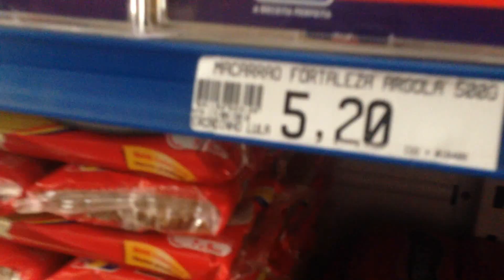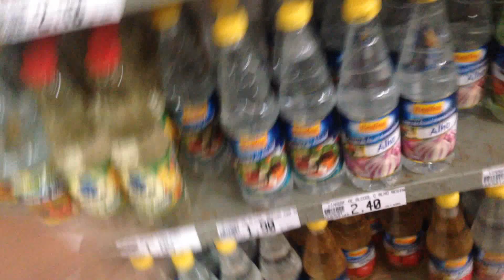No parque da Lagoa | Gravamos no mercantil | Estrogonofe de carne | Porções do mês